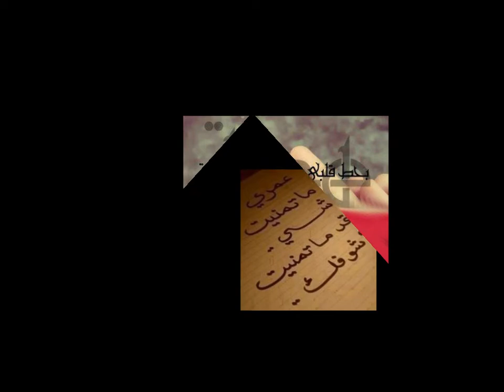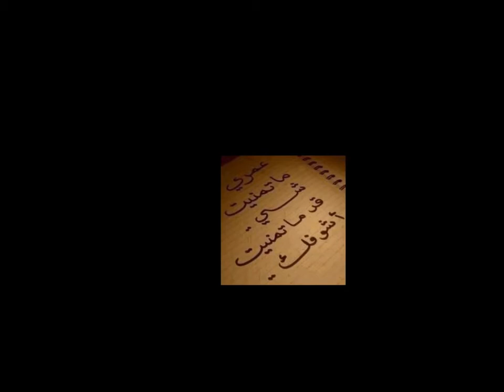طارق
حبيــــــــبي يامن سرقت القلب الحنون ساهديك كل ورود الكون وساغني لك اغنية العاشق المجنون يابسمة على شفتي ونجمة في سمائي انت الحياة وانت الامل وانت عمري الذي بحبك اكتمل انت ربيع الغرام وانت ابجدية الحروف والاقلام لانك نفسي وذاتي ستكون انت انا وساكون انا انت يامن سكنت روحي وقلبي قربك يسعدني وهمسك يؤنسني لقد احببت نفسي لأجلك